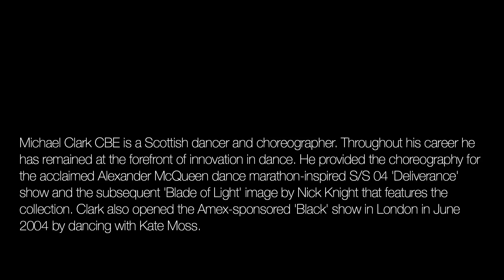Unseen McQueen: Interview: Michael Clark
Michael Clark CBE is a Scottish dancer and choreographer. Throughout his career he has remained at the forefront of innovation in dance. He provided the choreography for the acclaimed Alexander McQueen dance marathon inspired S/S 04 'Deliverance' show and the subsequent 'Blade of Light' image by Nick Knight that features the collection. Clark also opened the Amex-sponsored 'Black' show in London in June 2004 by dancing with Kate Moss.